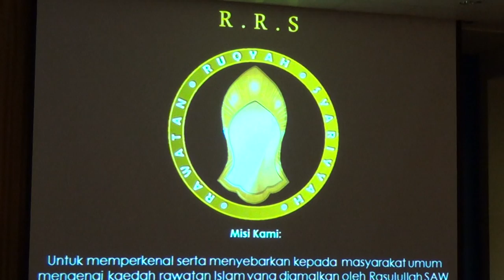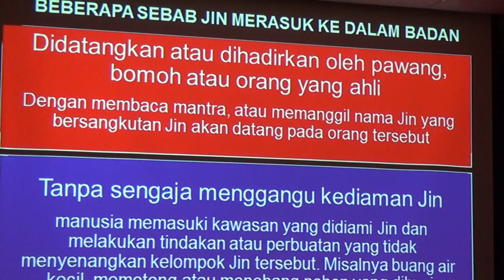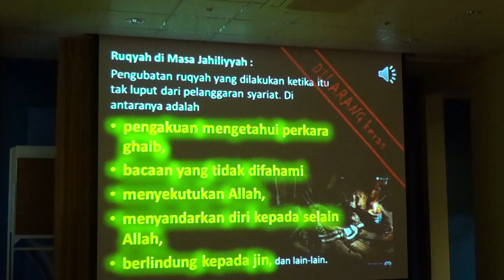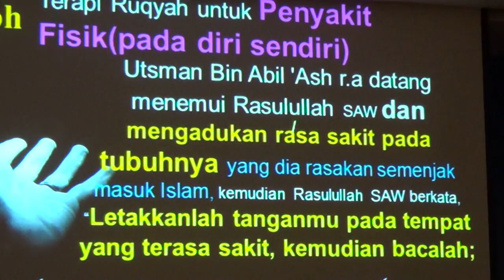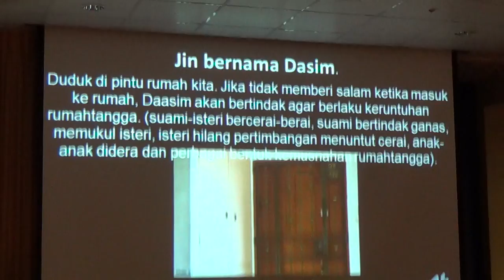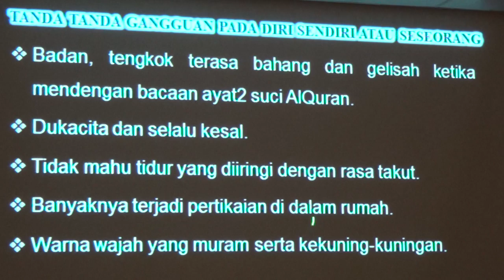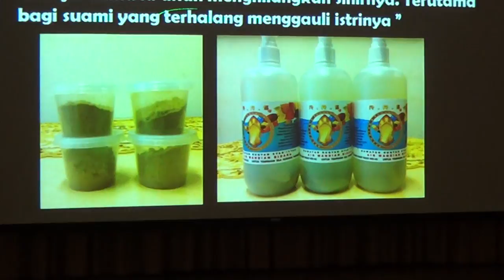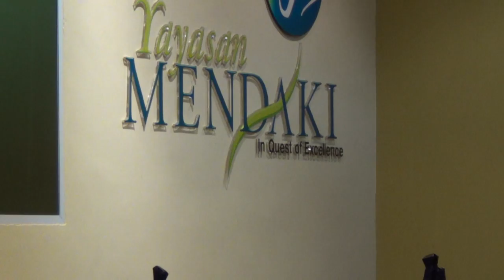Ustaz Haji Sidek 13042013 Angels and Demons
Ustaz Haji Sidek Bin Abu Bakar, founder of Rawatan Ruqyah Syariyyah, is a Ruqyah Practitioner of 15 years. He conducts intermediate ruqyah courses in Singapore.
Ustaz Haji Sidek has written a book on Ruqyah Syari'yyah and was published in 2009 & 2011. This lecture is on Angels and Demons in English and Malay.